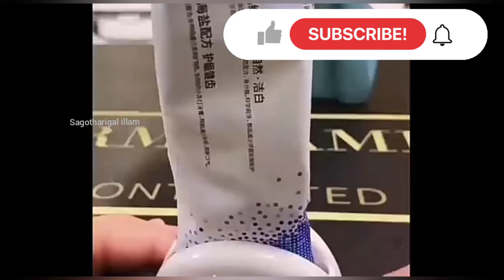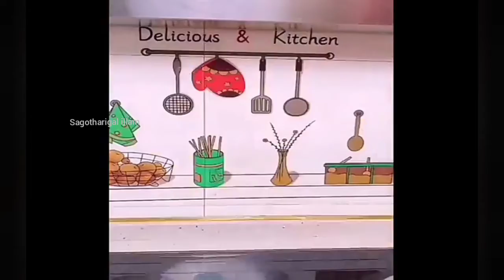Amazon New Must Buy Kitchen Home Items/Home Utilities/Organisers/Spacesaving Items/Racks/Decor items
Buying links of the items shown in the video here 👇👇👇 Sink waste stopper Medicine box Lid n spoon rest Cereal dispenser Spice rack Folding Shelf rack Chopping board Ceramic platters Serving dip plate Foldable water can
Amazon Product links are given here:
Wall Mount Triple Dry-Food Dispenser
Wall mounted hooks